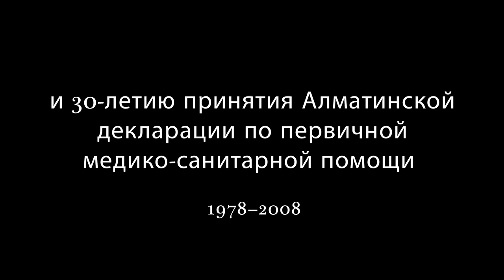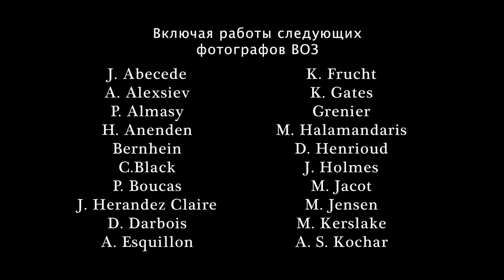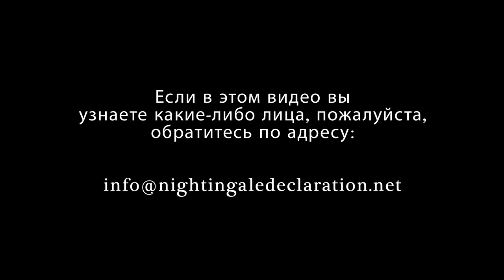RUSSIAN Version: Nurses and Midwives: Now More Than Ever for a Healthy World!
The Russian translation for this video was accomplished by Dr. Elena Frolova, a nursing educator in St Petersburg. Music by Natalie MacMaster